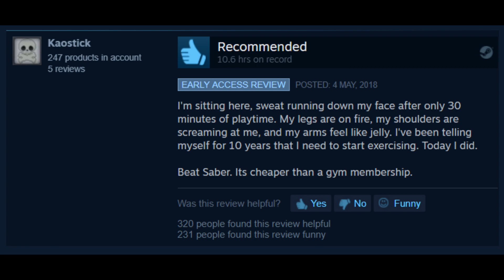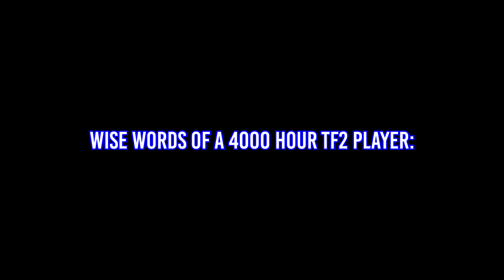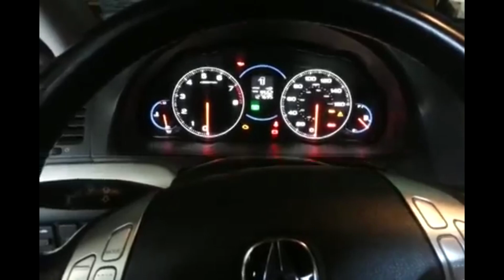TF2 - CRAZY MANTHREADS, Mvm Randomness & More!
heres a compilation for ya of some of the good stuff i find in this team fortress 2!